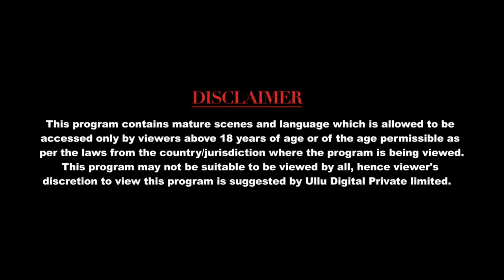The Last Show ( Part 2 ) I Official Trailer I Ullu Originals I Nasir Khan , Aman Verma , Shafaq Naaz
Ek haadse ne li masoomon ki jaan, Daon par laga desh ka samman. "The Last Show Part 2".
Releasing:8th June